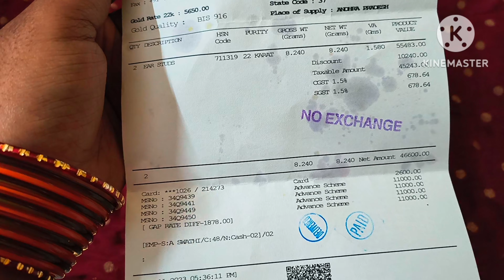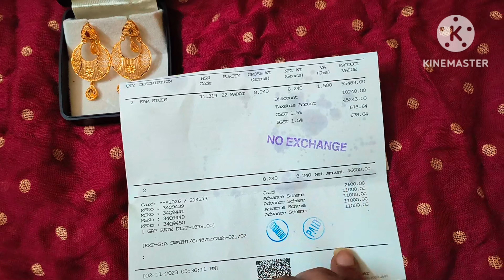నేను తెలుసుకున్న నిజం 😐|లాభమా నష్టమా?|Gold scheme|for beginners|viral|khazana|CMR|latest|details|new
Jayasree_Vlogger:-